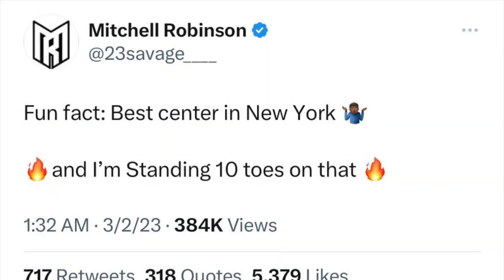Who's Been On Every NBA Team The Longest?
The NBA is an amazing league because you can have players such as Stephen Curry remain on the Golden State Warriors his whole career and be very successful. You can also have players such as LeBron James joining the Los Angeles Lakers later in his career while dominating the league! In this video, I tell you who has been on every NBA team the longest with features from Joel Embiid, Giannis Antetkounmpo, and more!

Follow all of these or you'll get crossed up